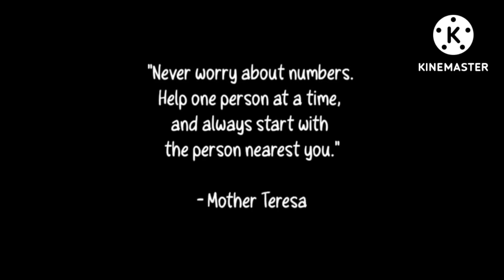GIRL FRIEND NI KUYA WILLY BAKIT HINDI SUMAMA SA BUNDOK? BAHAY NI CLEO AT LORENZ MY GRILLS NA !